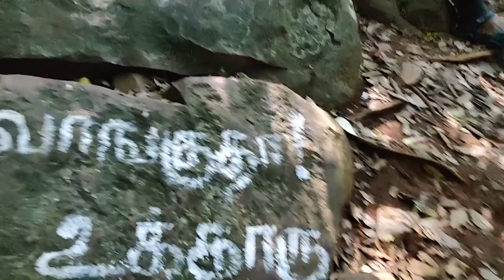Nature Trekking | SadaSiva Konai WaterFalls | சதாசிவ கொனை | Thiruvallur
Sada Siva Konai is spiritual place located in Chittoor district, Andhra Pradesh. Trekking distance is upto 9 kms. There is two Waterfalls and and a Lord Shiva Temple also there.

Trekking Difficulty: Medium - Hard

Tech Support :
Ms Computer Sales And Service
| Desktop,Laptop,Printer,CCTV Camera,Networking,Software &          Hardware,Data Recovery |
Location:Thiruvallur
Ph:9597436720